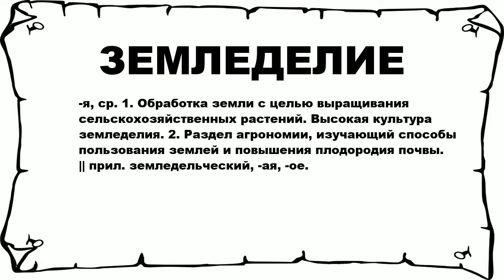ЗЕМЛЕДЕЛИЕ - что это такое? значение и описание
Хочешь знать что значит ЗЕМЛЕДЕЛИЕ? тогда слушай до конца.

 -я, ср. 1. Обработка земли с целью выращивания сельскохозяйственных растений. Высокая культура земледелия. 2. Раздел агрономии, изучающий способы пользования землей и повышения плодородия почвы. || прил. земледельческий, -ая, -ое.